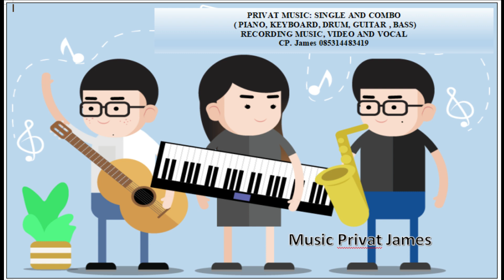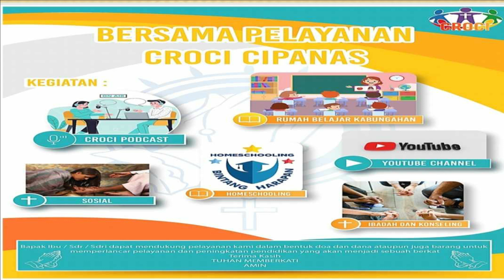"Suci Suci Suci " cover Piano by Nathanel Alviano Emorys Tully- Piano Class #6- RBK Indonesia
Artis Indonesia A - Z
Lirik Indonesia A - Z
Lyrics Sitemap

# All About K-Pop
# Drakor
# Fun Quiz
# Unik Dan Aneh
# Foto Rumah selebriti
# Celeb Circle
TOP 10 LIRIK
Raisa
Selena Gomez
Chen Punch
Adele
Shakira
Ariana Grande
Rihanna
Gummy
Sia Furler
Zayn Malik

Lirik Lagu KJ 2 - Suci, Suci, Suci - Lagu Rohani

Lirik Lagu

1. Suci, suci, suci Tuhan Maha kuasa! Dikau kami puji di pagi yang teduh.
Suci, suci, suci, murah dan perkasa, Allah Tritunggal, agung namaMu!
2. Suci, suci, suci! Kaum kudus tersungkur di depan takhtaMu memb'ri mahkotanya
Segenap malaikat sujud menyembahMu, Tuhan, Yang Ada s'lama-lamanya.
3. Suci, suci, suci! Walau tersembunyi, walau yang berdosa tak nampak wajahMu,
Kau tetap Yang Suci, tiada terimbangi, Kau Mahakuasa, murni kasihMu
4. Suci, suci, suci! Tuhan Mahakuasa! Patut Kau dipuji seluruh karyaMu.